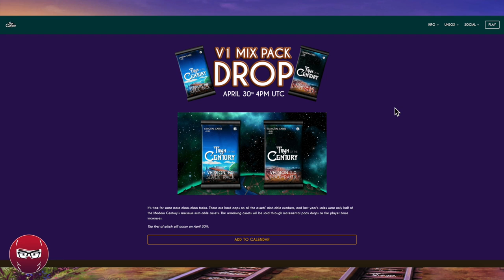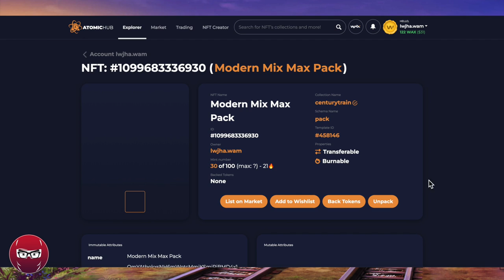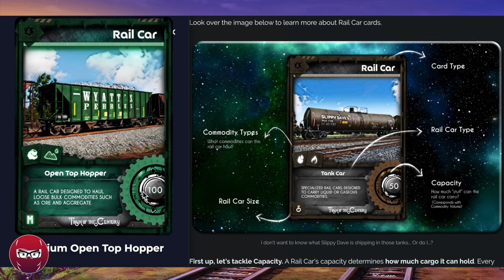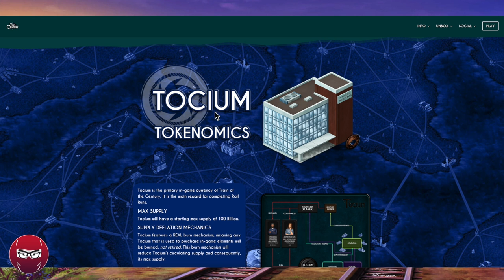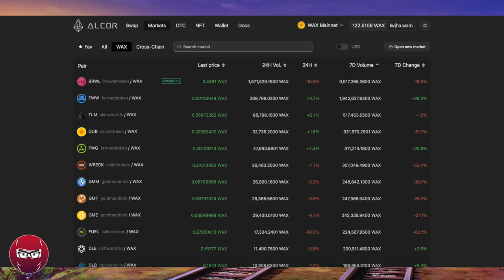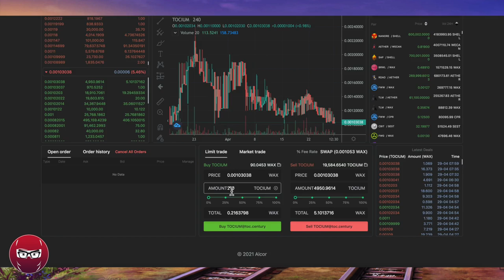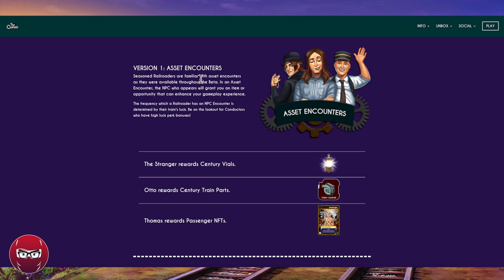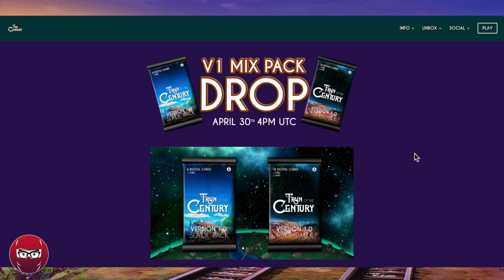Wax Railroad Tycoon - Train of the Century, NFT Play and Earn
Train of the Century is a brand new collectible NFT trading card game. There are different types of cards in Train of the Century which you can use to build your very own train. You’ll be able combine Locomotives, Railcars, and more.